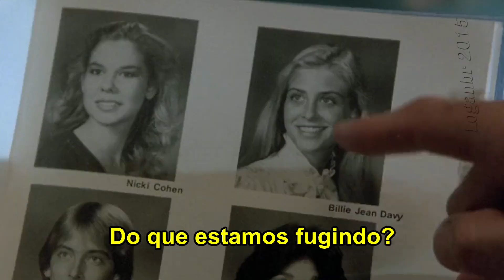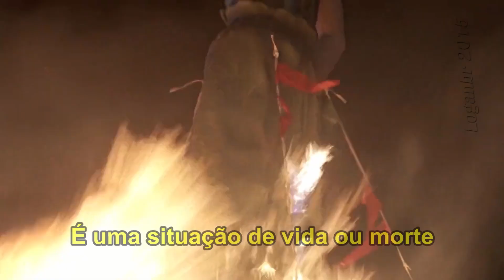Pat Benatar - Invincible (Filmes / Cortes)